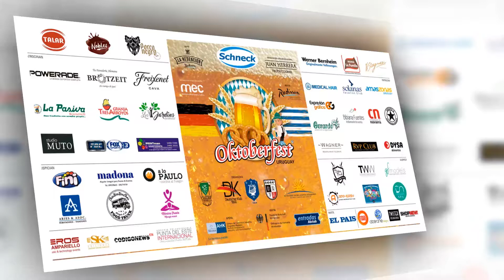20º EDICION DE OKTOBERFEST URUGUAY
Bailes típicos de las diferentes colectividades que se llevaron a cabo durante toda la jornada de oktoberfest en su 20 edición el pasado 19 de octubre en chacra La Redención.